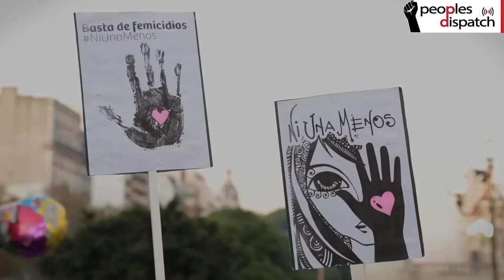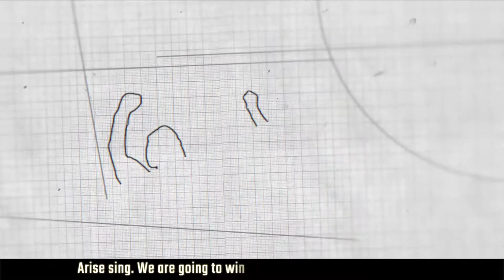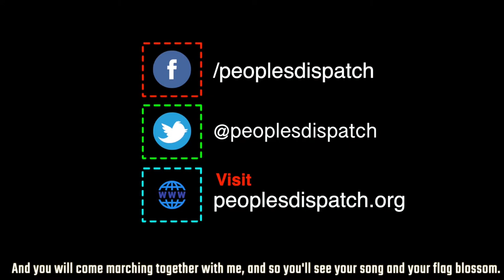Thousands in Argentina hit the streets to observe Ni Una Menos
Tens of thousands of women, lesbians, bisexuals, transgender, and queer people mobilized in Buenos Aires to commemorate the fourth anniversary of Ni Una Menos.